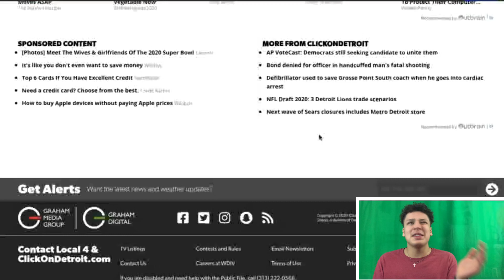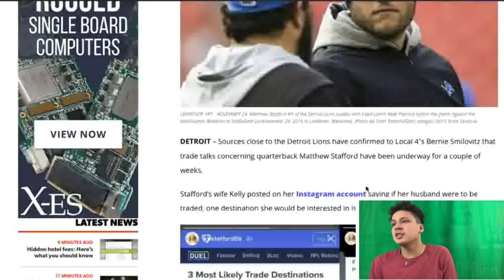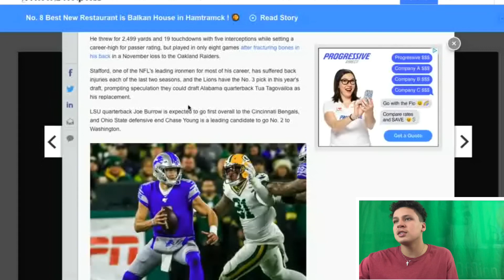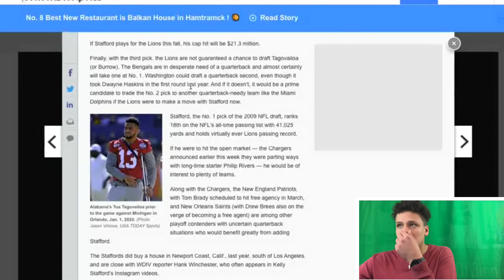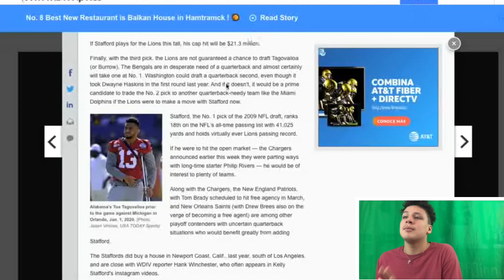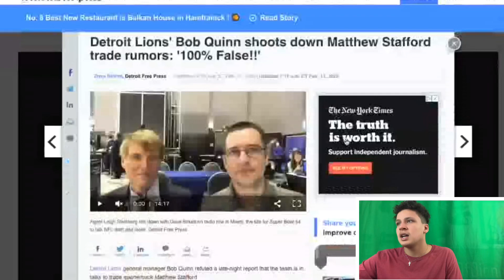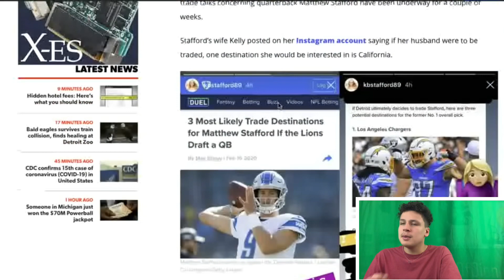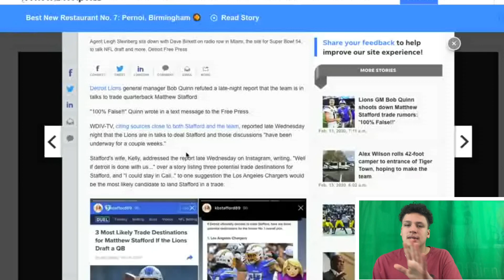Lions In TRADE Talks For Stafford? Bob Quinn DENIES It! Detroit Lions Talk